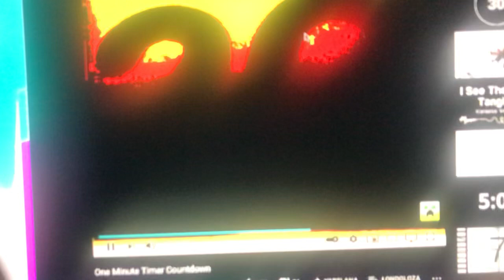October 5, 2021